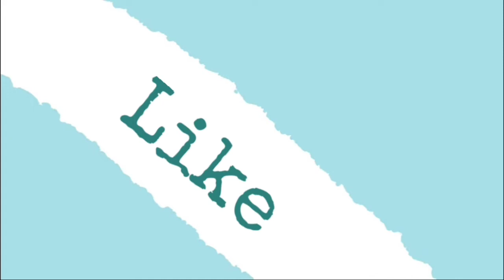Pork steak panlasang Pinoy